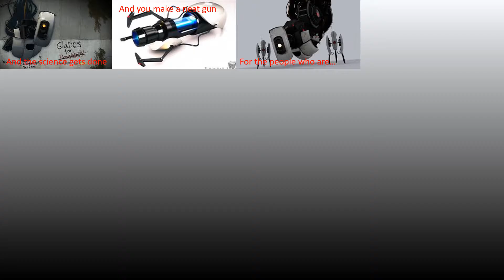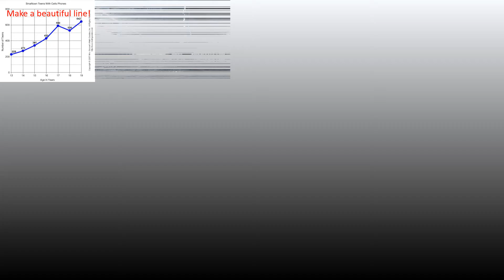still alive lyric video- portal 1 and 2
hope you enjoiy this thing that I made. credit to all the original owners of the images used since none of them are mine. also sorry if theres audio problems or the timing is a bit off. I tried.
this is also a glados tribute. I have an animation planned and I also have a sad machine video like this planned.
song- still alive
game-portal 1 and 2